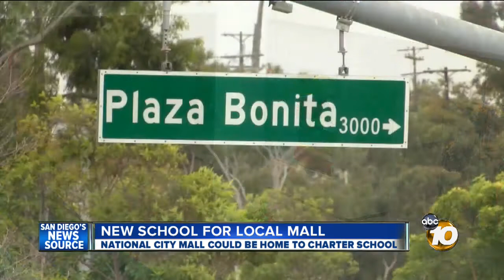Westfield Plaza Bonita could house unique charter school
The National City City Council on Tuesday evening is expected to approve a permit for a unique charter school inside their local mall.